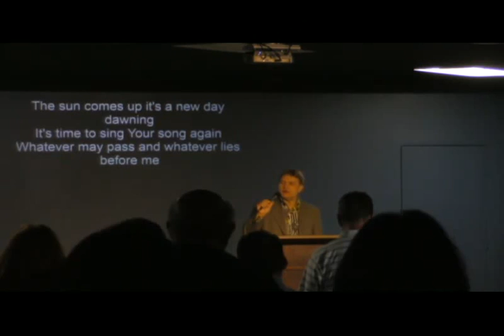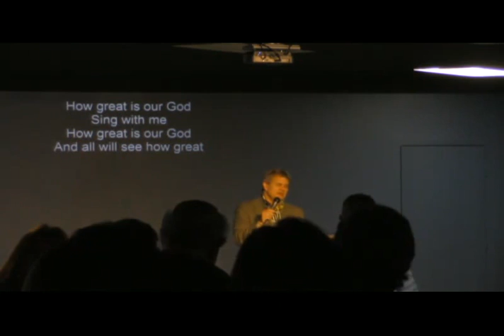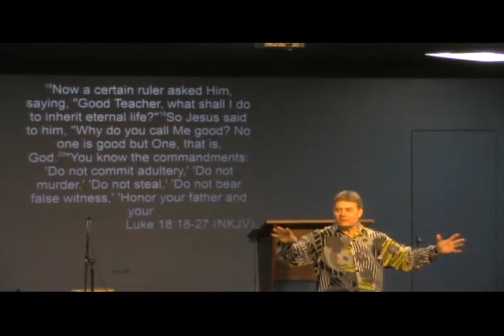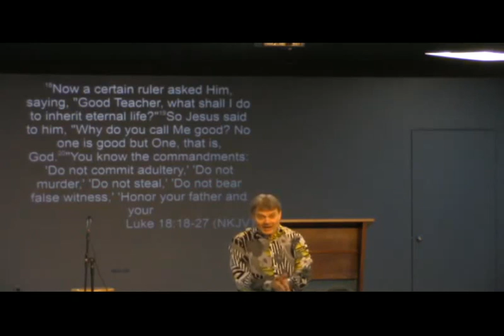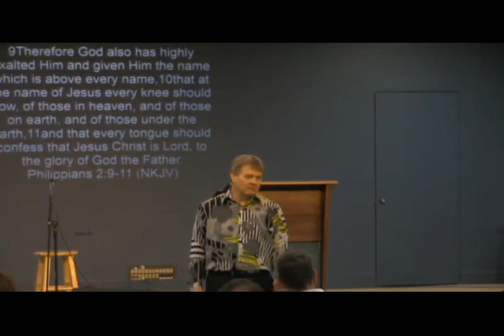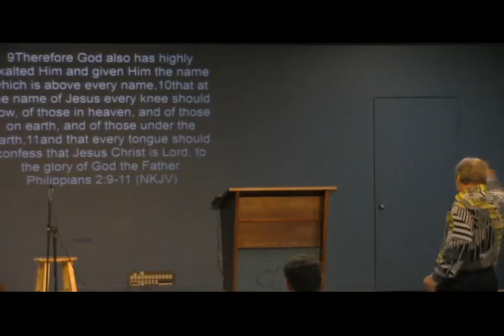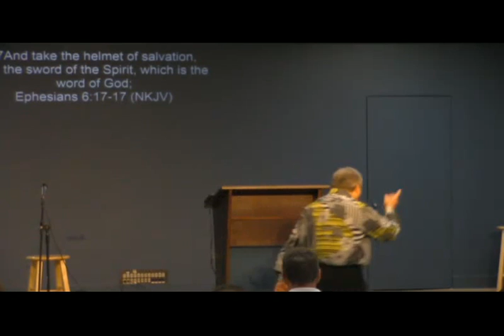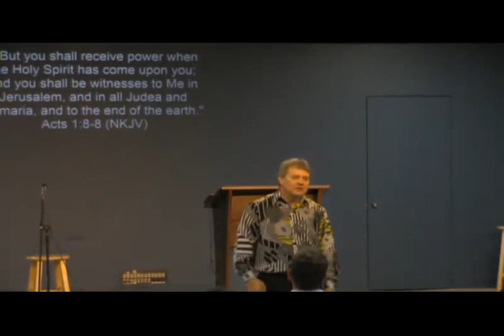Power Tools for Christians (full service)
Sunday Service
Calvary Chapel Roseville
Hansie Steyn

plus baby dedication

first portion is singing, second is knowledge for growing as a believer.

studying in Luke ch18: 18-27